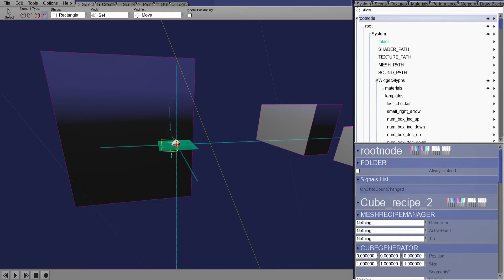Ray marched & polygonal elements in mixed scene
This is something I started work on last month in order to better integrate ray marched elements in to a scene with polygonal objects but had to put to one side due to other things cropping up.
  The planet is entirely ray marched - it's a single quad rendered procedurally using ray-marching.  The key point here is it's now integrated with the game camera correctly and writing the correct depth values to the depth buffer so that it can cast shadows on other objects.  This has big implications for the engine and I have all sorts of plans for utilising raymarched and SDF geometry in Anthracite.